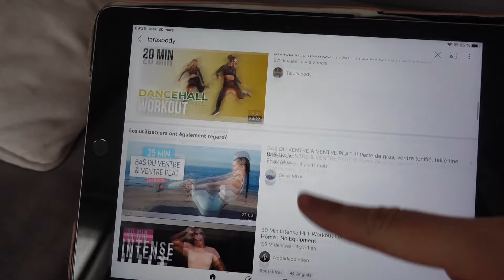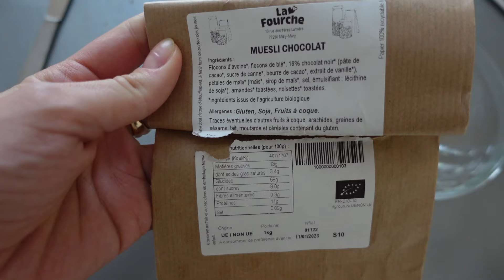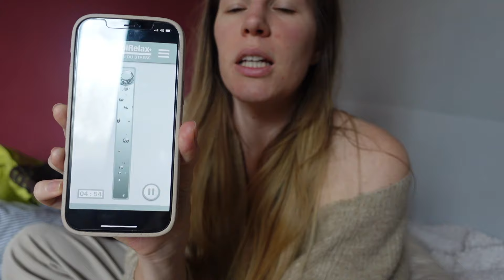Mes p'tits kiff du moment 🤍 VLOG | Bijoux, sport, cohérence cardiaque... ✨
Hello 🤍 Je profite de ce vlog pour vous partager les petites choses qui rendent ma vie plus belle en ce moment 😎 Hâte de savoir quelles sont les vôtres 😘

Pourquoi je ne suis plus 100% vegan & zéro déchet ?
Pourquoi je vends des vêtements à 1€ sur vinted ?

 -15% sur tous les bijoux (hors pack de bijoux et nouveautés) avec mon code COMPTOIR15
→ Application Respi Relax

-10€ sur votre 1ère commande avec le code COMPTOIRDURABLE

-10% sur tout le site avec le code LECOMPTOIRDURABLE10